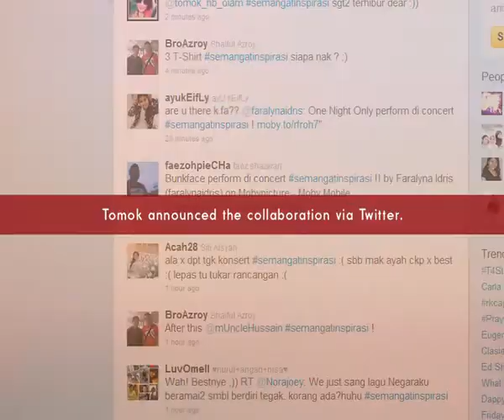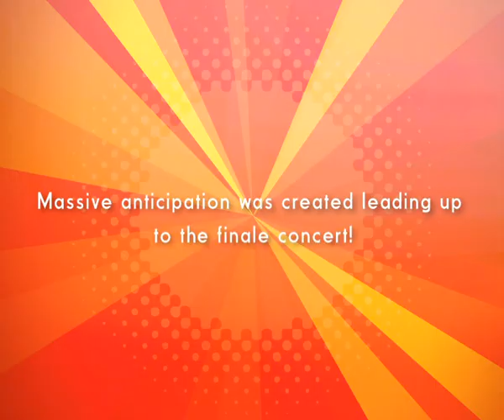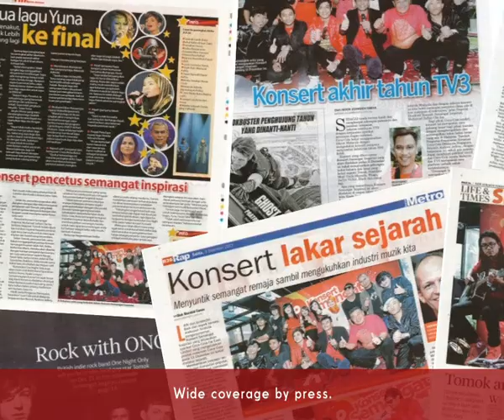Open Coke Open Happiness Open the World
Winner of Malaysian Media Awards 2012 conducted by Malaysia Specialist Association :
-Bronze for Best Integrated Campaign